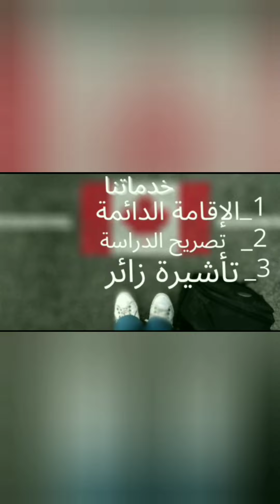إلى كندا#عقد عمل كندا 2023بسمة للهجرة 369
2023 | canada immigration ( شروط )

⏬ من نحن؟_________________________________________
مكتب بسمة بسمة للهجرة في مونتريال - كندا.
-Mme : Btissam RHARNOUG
شركة متخصصة في الهجرة الكندية
مستشار الهجرة الكندي
عضو في كلية مستشارى الهجرة والمواطنة.
رقم العضوية:R706319

⏬ خدماتنا ؟_________________________________________
1- طلب الحصول على تصريح دراسة.
2- تصريح العمل
3- طلب الرعاية.
4-, هجرة الأعمال
5- البرامج الاقتصادية:,أريما, دخول سريع, مرشحو المحافظات... الخ
6- طلب حماية اللاجئين في كندا.
7- تجديد تصاريح الدراسة وتصاريح العمل وبطاقات الإقامة الدائمة.
8- طلب الحصول على الجنسية الكندية.
9- اللجوء إلى مجلس الهجرة والاياء.

وفر الوقت والمال. اتصل بنا أو أرسل لنا رسالة لمناقشة قضيتك!!
مكتب بسمة بسمة للهجرة
1860، شارع سانت كاترين الغربية
مونتريال. (QC) . h1M 1H1

تجد في هده القناة مواضيع من قبيل :
الهجرة الى كندا - شرح كامل للموقع وطريقة التقديم الصحيحة , 2021 ! canada immigration : الهجرة الى كندا طرق صحيحة لتقديم طلب من الموقع الرسمي للحكومة الكندية , كيف يمكنك التسجيل في الموقع الحكومي( arrima ) للهجرة إلى كبيك 🇨🇦🤔؟؟؟ الهجرة إلى كندا🍁🐻 , Canada immigration 2021 شرح طريقة التسجيل للهجرة إلى كندا , الهجرة إلى كندا عن طريق جزيرة الأمير ادوارد الكندية بدون لغة وبدون حساب بنكي , توقف الهجرة الى كندا عن طريق الاكسبريس انتري ...  الهجرة الى كندا الموقع الرسمي للهجرة الى كندا 2022 الهجرة الى كندا 2022 هجرة كندا 2022 الهجرة الى كندا عن طريق الاستثمار  express entry canada 2022 entrée express عقود العمل فى كندا